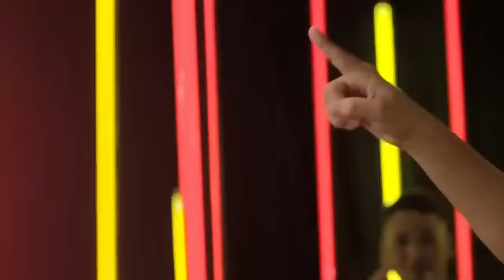Orgânico Hits -San Joe, Cynthia Luz, Froid, Lourena, Sant, Pelé Milflows, Azzy, SóCiro, DaPaz e mais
Aperta o play e ouça 2 horas dos maiores hits do Orgânico.
Orgânico HITS com músicas de San Joe, Cynthia Luz, Froid, Lourena, Sant, Pelé Milflows, Azzy, SóCiro, DaPaz, Fabio Brazza, Coruja BC1,Nocivo Shomon, Bivolt, Diomedes Chinaski, Olívia e mais

0:00 - Pelé Milflows, SóCiro, Olívia e San Joe - Baila Mais
6:41 - Lourena e Sant - Dizeres
10:56 - Cynthia Luz e Sant - Olhares
14:50 - Froid part. Cynthia Luz - Bicho de 7 Cabeças/A Culpa é das Igrejas
19:26 - San Joe, Lourena e SóCiro - Ladeira da Vida
24:14 - Lourena, Morcego, Tiago Mac e Sant - Seja Forte
30:58 - San Joe e Azzy - Encrenqueira
33:47 - SóCiro, Lourena e San Joe - Singular
38:18 - San Joe, Olívia e SóCiro - Xavequim
43:23 - Jackie Apostel e SóCiro - Joke
47:07 - DaPaz |Noventa |Kadri |Drizzy |Carla Sol |SóCiro |Pelé Milflows - Coração Pirata
55:24 - TK | San Joe | Knust | Georgia | PRS | Zeus - Alma na mão
1:03:39 - Mirele e Froid - Preta
1:07:57 - Da Paz | San Joe | Fernanda Ouro | Konai - Eclipse
1:12:34 - Jean Tassy - Quanto eu pensava
1:16:52 - Froid - Novo Jazz
1:20:19 - Cynthia Luz, Nocivo Shomon e Clara Lima - Hey Marciano
1:26:45 - Diomedes Chinaski e Bivolt - Olhos Negros
1:31:14 - Rod 3030 | San Joe |SóCiro |Fabio Brazza |Coruja BC1 - Moletom
1:37:44 - Lourena, Morcego e Negrotte - Segredos
1:41:35 - Lourena, San Joe e SóCiro - Amor Livre
1:45:17 - San Joe - Amor de Gelo
1:49:07 - Olívia e San Joe - Sem Romance

Direção e produção musical de todas as faixas: Léo Casa1 - @leocasa1
Imagens: Léo e Diego Eugênio
Pós-produção: Diego Eugênio

Gravação, Mixagem e Masterização CASA1 ESTÚDIOS.
Fonograma exclusivo ®RAPBOX.
Conteúdo exclusivo RAPBOX / CASA1 RECORDS.